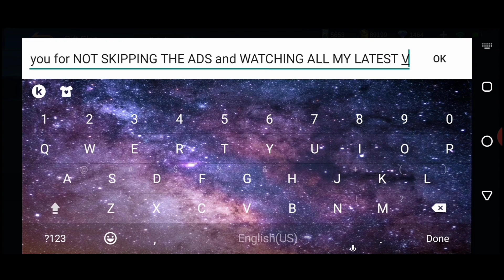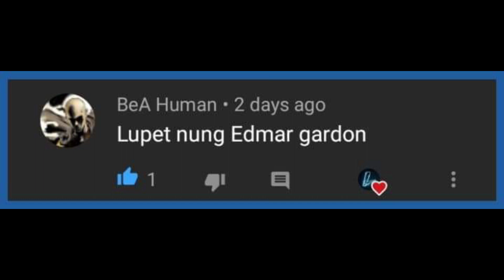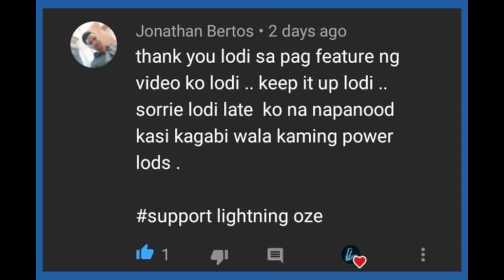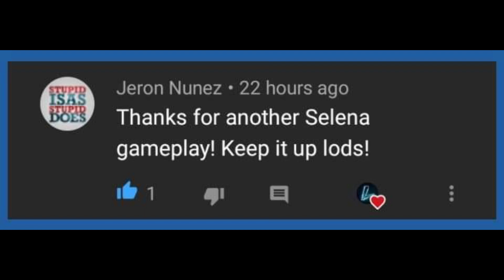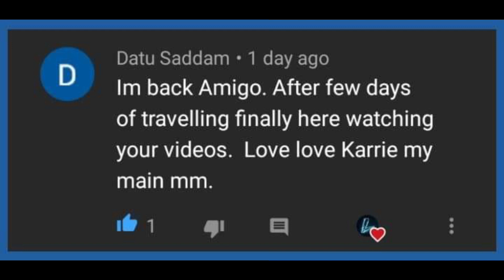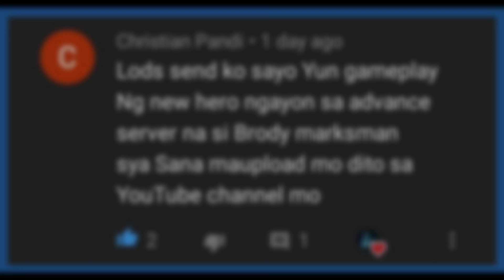Saber ONE SURE KILL COMBO!? [Top 1 Global Saber Build 2021] [Saber Emblem Set 2021] Mobile Legends